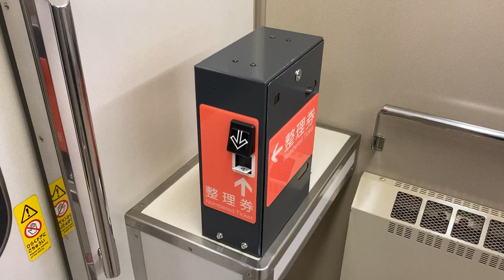整理券が引き込まれる様子 整理券機レシップLTM02 JR西日本 小浜線 若狭高浜駅発車時